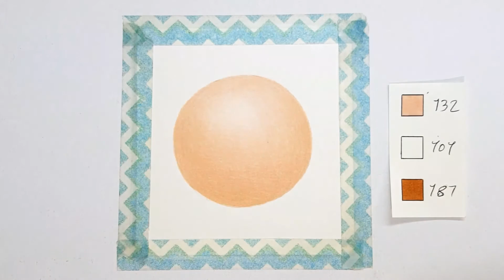How to drawing Realistic Skin : Drawing Skin With ONLY 3 Colored Pencils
In this tutorial I am drawing realistic skin using only 3 colored pencil . learn how to layer colored pencils to build up realistic skin and how to add texture to the skin with colored pencils.

Material : fabercastel polychrome and Classic pencils
Paper : Stenbach

art
drawing
painting
colored pencil
Skin
How to draw skin
Draw skin with only 3 colors
portrait
how to drawing
fanart
kpop
sketch
artwork